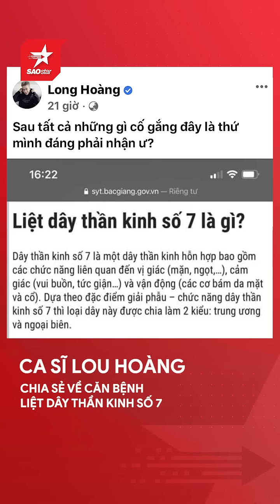Lou Hoàng chia sẻ về căn bệnh liệt dây thần kinh số 7 - Saostar News